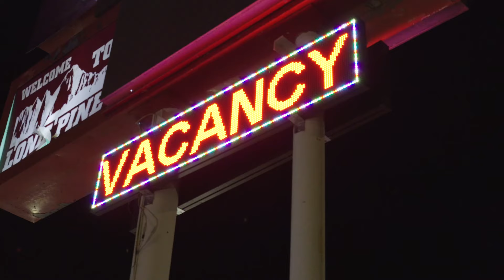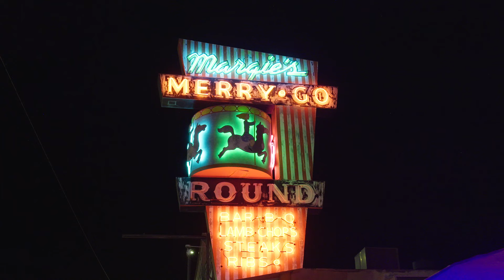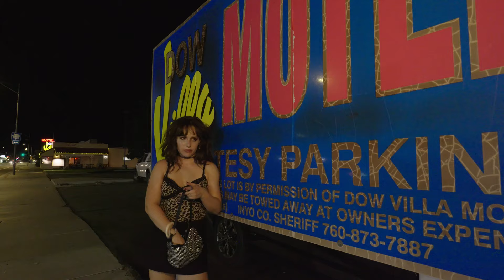Tess Clare - Not Here for You (Official Music Video)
Directed, Shot, and Edited by Austin Younger

Song written by Tess Considine and Jack Koplin
Produced by shykid and Kyle Dreaden
Mixed by Kyle Dreaden

He was kissing me in the kitchen
So drunk on inhibition
And I thought that I would miss him
But I’m numb for the first time

Been wasting my time
Thinking about these guys
I idealize in my head
Then I fantasize, romanticize, lie to myself in my bed
I’m getting bored of it
Will I get over this?
Oh yeah I’m over this I’m I’m I’m

I’m not here for you baby
Kinda like going crazy
Yeah don’t try to save me
I’m not here for you

Now I’m off from the straight line
Windy roads seem to fit fine
Is being late still a big crime
Then I’m a criminal
Oh I’m criminal

Been wasting my time thinking about these guys I idealize in my head

Not thinking about guys
I’m cutting ties
With all the shit my head
I fantasized, romanticized, lied to myself in my bed
I got so bored of it
I’m getting over this
Oh yeah I’m over it